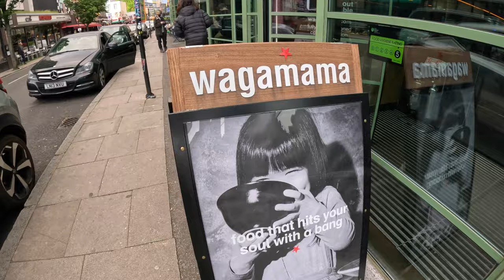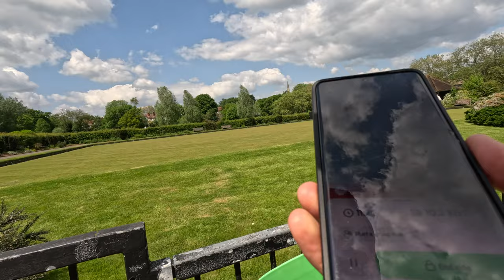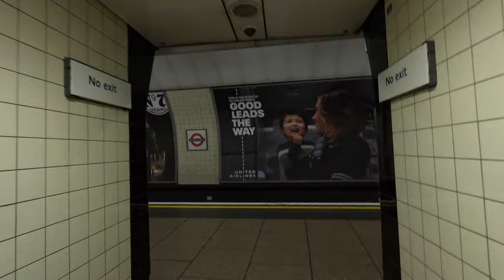Night of the 10,000M PB's : Highgate 10K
Join me on as I travel from Jersey to London for the Night of the 10,000 PBs at Highgate.

Watch on as I look around the vibrant atmosphere of Camden Town, where I stayed before the race.

Witness my pre-race preparations with a shakeout run and strides alongside the track, capturing the excitement building up for the event.

As the day unfolds, I film the elite races and showcase the incredible setup that makes this event a game-changer for running.

Experience the future of our sport first-hand. Finally, join me as I share my post-race thoughts and embark on the journey back. Don't miss out on this running experience!